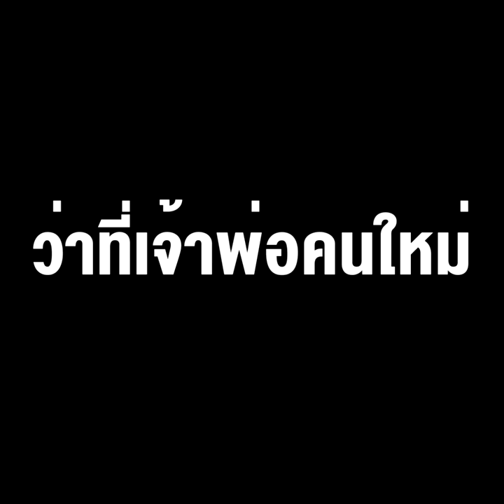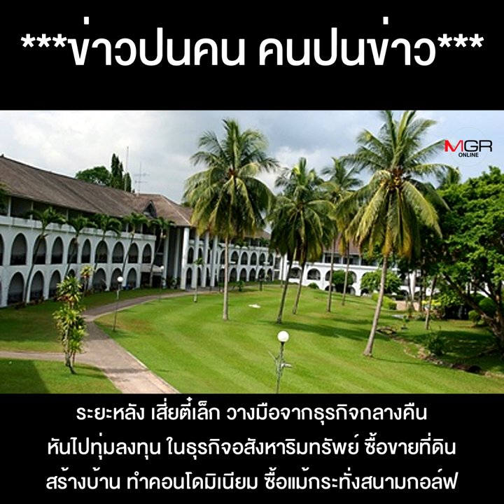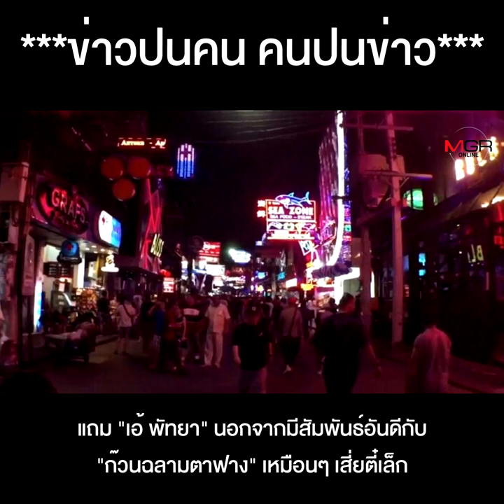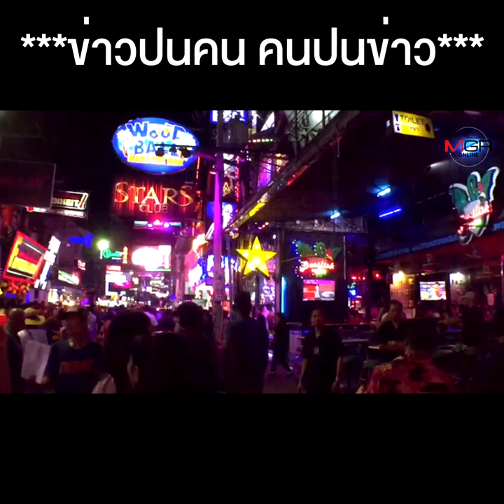ตัดจบ “หลงจู๊สมชาย” เปิดทาง เจ้าพ่อคนใหม่ ภายใต้การเชิดของก๊วนกอล์ฟ “ฉลามตาฟาง”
***ข่าวปนคน ปคนปนข่าว***

ตัดจบ "หลงจู๊สมชาย" ที่ไปต่อไม่ได้ ก็เพื่อเปิดทาง "เสี่ยตี๋เล็ก - เอ้ พัทยา ว่าที่เจ้าพ่อคนใหม่" ภายใต้การเชิดของก๊วนกอล์ฟ "ฉลามตาฟาง" เจ้าเก่า ??